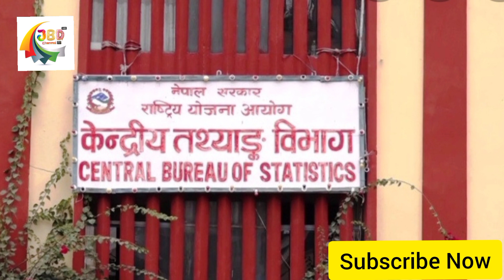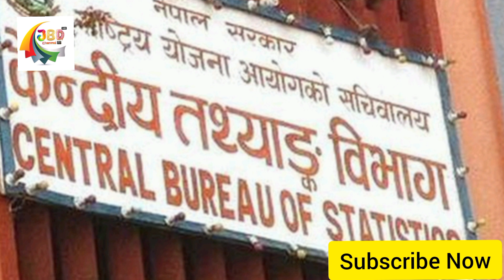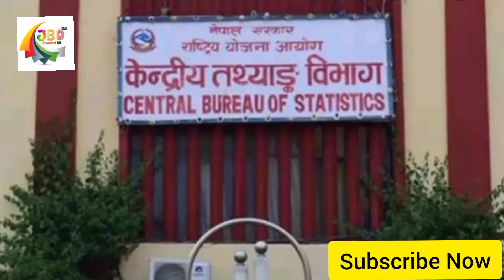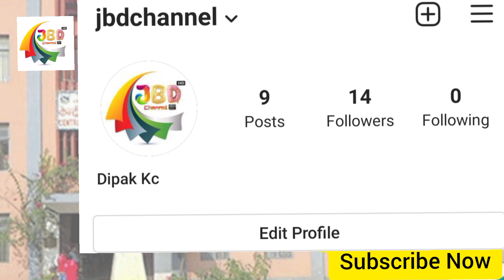तथ्यांक बिभागले जनगणना २०७८ को लागि करार कर्मचारी गणकको नतिजा कहिले आउँछ?